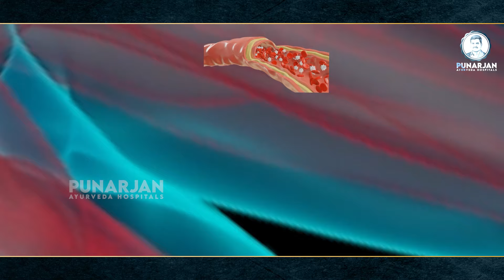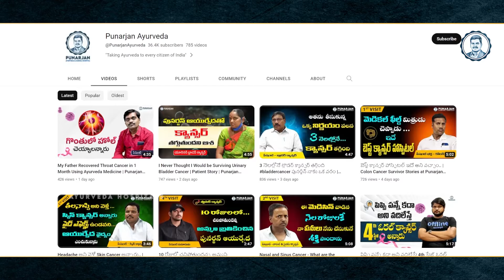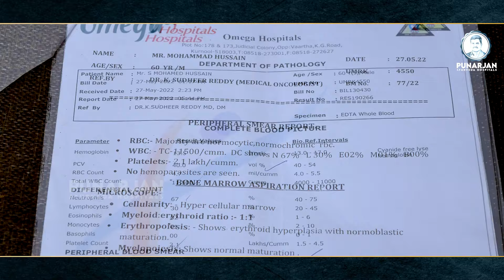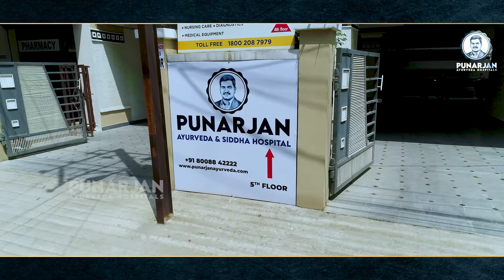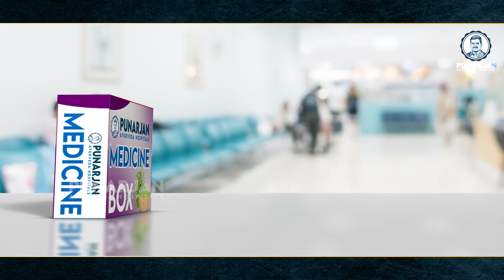A Blood Cancer Survivor Emotional Story of Victory | Blood Cancer Survivor Success Story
A Blood Cancer Survivor Emotional Story of Victory | Blood Cancer Survivor Success Story | Dr. Bommu |  Dr. Bommu Venkateshwara Reddy | Punarjan Ayurveda

shorturl.at/xBHM1